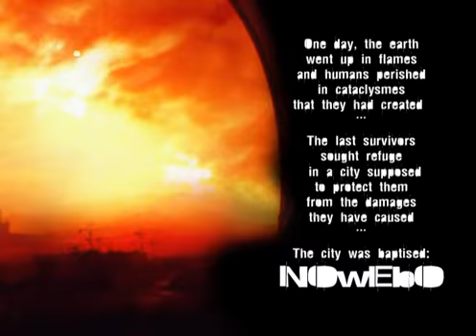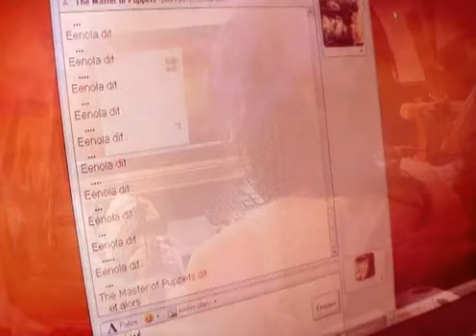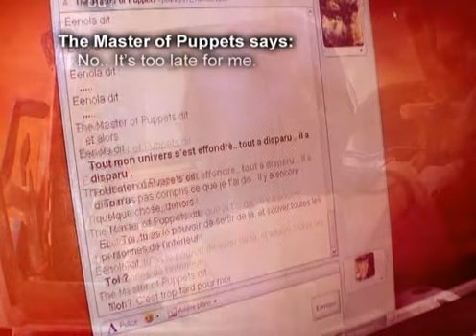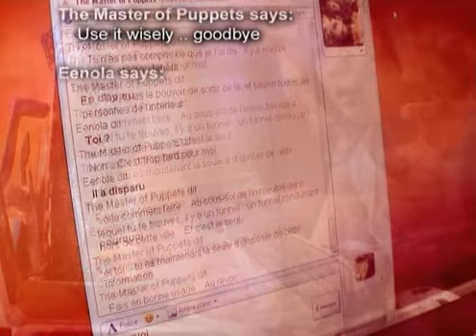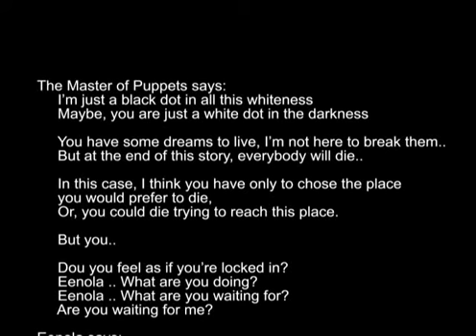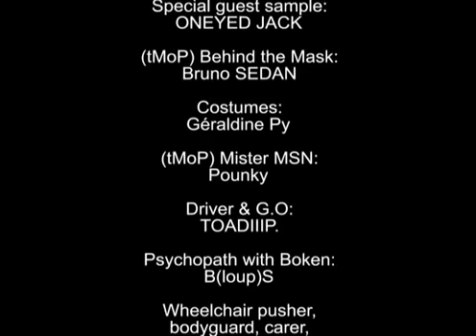Eenola (2005) - ENG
There is uncredited music. Sorry about that.